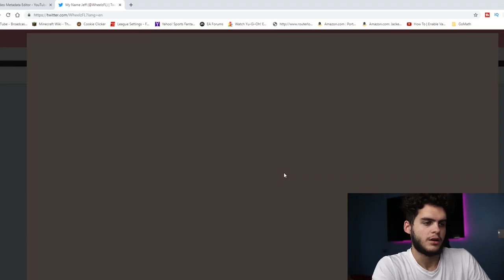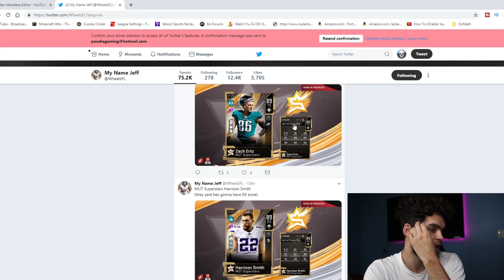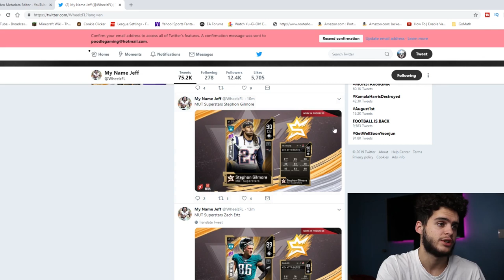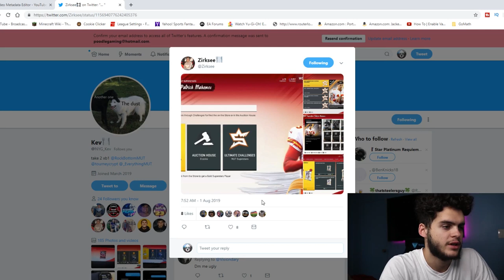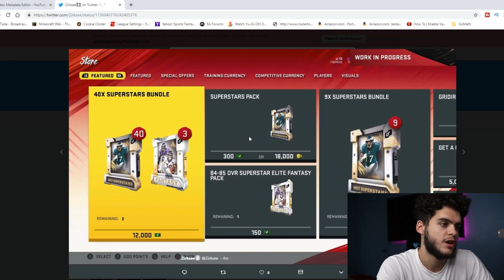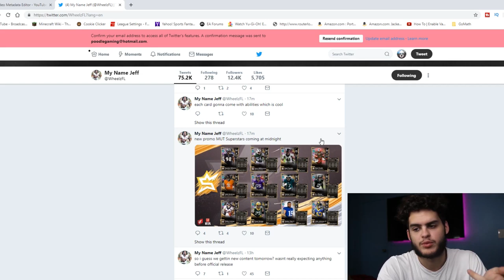SUPERSTARS PROMO REVEALED! NEW 90 MAHOMES, LTD'S, AND MORE! | MADDEN 20 ULTIMATE TEAM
MUT SUPERSTARS REVEALED! NEW MAHOMES, GILMORE, AND MORE! | MADDEN 20 ULTIMATE TEAM

 mut 20
 ULTIMATE TEAM
poodle

madden 20